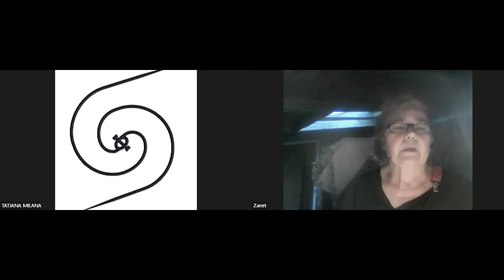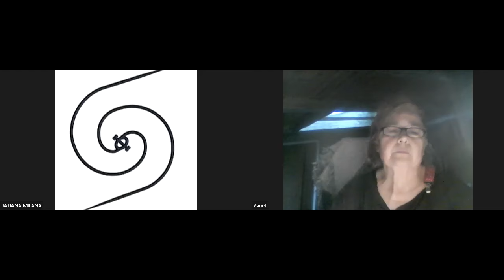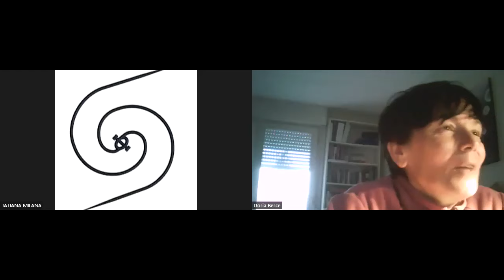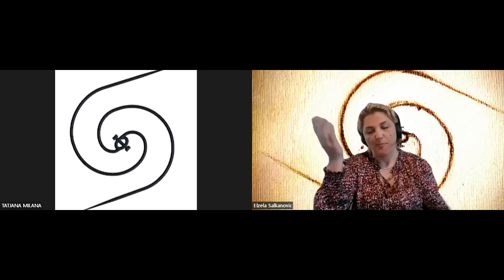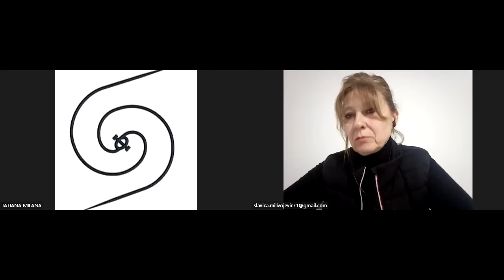za javnost - Svrha duše - webinar 25. april 2023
TEHNIKE KOJE MOZETE NAUCITI OD TATJANE:

FER transformaciona tehnika je interpersonalna psihoterapijska metoda dizajnirana za integraciju emocionalnog "prtljaga" rešavanjem trauma i prošlih negativnih iskustava, prevladavanjem anksioznosti i strahova, transformacijom odnosa, uklanjanjem subjektivnih problema i još mnogo toga. Jednom kada se postupak nauči i primijeni, subjektivni problemi se rešavaju efikasno i brzo.     metoda je lagana, praktična, dostojanstvena (bez velikih katarzičnih stanja ili velikih izbijanja emocija),   a može je primijeniti svako ko slijedi upustva.  koristi se za dugoročne probleme, ali i za stresne „hitne intervencije“ kao i za ublažavanje bolova ili alergije. “

Ukoliko se odlučite da naučite FER transformacionu tehniku dobijate :
-  pristup grupi gdje zakazujete tretmane i postavljate pitanja vezanih za tehniku, kao i djeljenje  tretmana.
-   Nema ogranicen broj tretmana i svi tretmani koje radite uzajamno sa clanovima grupe su besplatni!!! Jer vježbate koliko želite. Nus pojava je da nestane problem koji vas je mučio do sada.
-   Dobijate pismene materijale korak po korak tehnika sa obrascem koji se popunjava za one koji zele isprintati svaki tretman.
-   Imate pristup zoom video zapisima sa prethodnih webinara. Korak po korak kako se radi  tehnika sa primjerima.
-   Imate besplatnu obnovu gradiva kada god se odrzava webinar (obicno drzimo webinare JEDNOM MJESECNO) .
ukupna cijena paketa 200 e za licnu upotrebu (rad na sebi, familiji i prijateljima bez novcane nadoknade).

Metoda: BAZIČNI PEAT - moj poklon vama!!!
Osnovni ili kako se nekada zvao “Plitki” PEAT. Moze da se nauci samostalno  iz skripte.rešava hitne probleme.

MALI MAGIJSKI METOD (M.M.M.)
Tehnika za uklanjanje naboja i fizickog bola (ciji je uzrok psihosomatika -99% svih bolova).

Metoda D.P.4 (i Metoda D.P. 3)
DP4 je najbolja tehnika za integriranje sjenke,  za oslobađanje od nepoželjnih identiteta, za kreiranje poželjnih ili potrebnih osobina i identiteta Idealna tehnika za novac, ljubav, odnose, itd.

UNIFIKACIONI PROCES - mogu je učiti samo  oni koji su završili obuku DP4
Proces spoja – integracija prošlosti i budućnosti kako bi uživali sadašnji trenutak. Rezultat je trajan i radi se samo jednom u zivotu i potreban je samo jedan proces po osobi.  Omogućava trajno iskustvo  da ste prisutni u momentu umjesto da trošite sadašnji momenat na razmišljanju o budućnosti li prošlosti.

METODA: UNIVERZALNI PROCES -
Univerzalni Proces tehnika uklanjanja problema putem integracije polarnosti u ljudskom bicu. sami birate koje polaritete żelite da integrišete.  Ovo je zadnja tehnika koju je Živorad napravio pa ujedinjuje nekoliko metoda u 1.

Metoda: D.P. 2
Najednostavnija metoda iz PEAT grupe. Koristimo je kada je klijent  zaglavljen - kada može da osjeća nešto, a ne može da misli ili obrnuto - misli, a ne može da osjeća (od silnog prigušivanja i potiskivanja). ili ako niste u stanju da radite Duboki Peat.  Obično je prva tehnika koju radite sa klijentom.

Metoda: DUBOKI P.E.A.T. (D.P)
Integriše tzv duboke polaritete ili suprotnosti ostvarujući dvostruku korist Integracijom naboja, praktičnu i duhovnu. U Dubokom P.E.A.T.-u kada dospijete do najdubljeg nivoa na lancu, problem trajno iščezava i klijent će osvijestiti  Primordijalne  Kodove kroz integraciju, što rešava fundamentalni problem zauvijek (tada shvatamo svoju osnovnu životnu psihološku igru koju smo igrali u mnogim varijacijama nesvjesno i prisilno, oslobođeni svojih glavnih kompulzija).

Metoda: POVRATAK NA IZVOR
 Sa ovom tehnikom se vraćamo u prošlost u momenat kada smo donijeli neke poražavajuće odlike koje su prouzrokovale psihosomatska stanja i bolesti i osvjestimo memoriju iz prošlosti a onda je mjenjamo kako bi dobili zeljeni rezultat, jer je taj emotivni teret glavni razlog nezadovoljstva, umora i bolesti.

Metoda: OSNOVNA PROCEDURA PRIMJENE E.T.
Metoda omogućava da se u roku od 5-10 minuta neutrališe naboj sa svih loših stresnih situacija, trauma, dramatičnih iskustava, čije memorije i dan danas nosimo sa sobom.
Ova metoda takodje može da se aplicira za BUDUĆNOST.

Po paketu dobijate:
- Uključenje u viber grupu podrške gdje možete da vježbate tehnike sa drugim učesnicima gdje takodje postavljate pitanja i odgovore;
- Pismene materijale
- Video zapise sa prethodnih webinara
I kod Tatjane imate
- besplatno obnovu gradiva kada god želite  (to sada ne nudi nijedan drugi PEAT trener, već plaćate svaku obnovu gradiva).
vidimo se uskoro